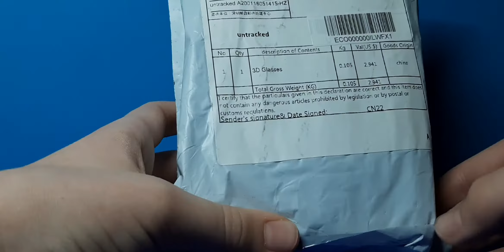Unboxing cardboard VR Glasses from Google